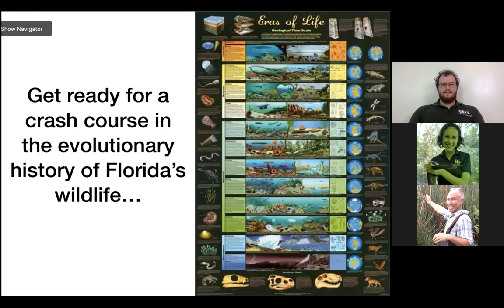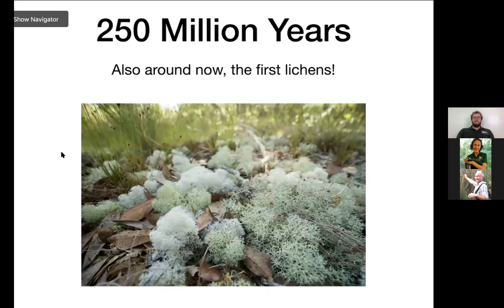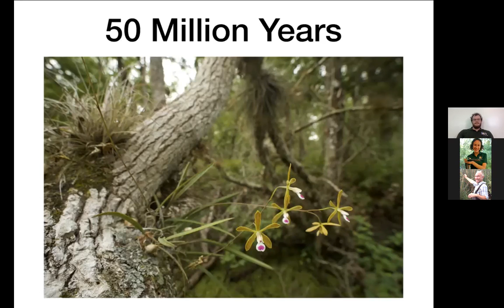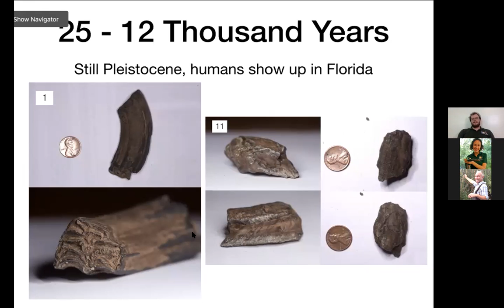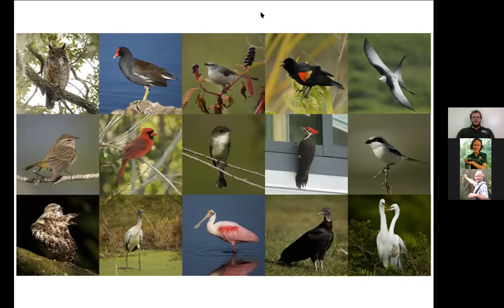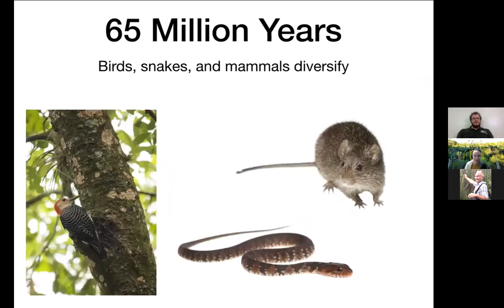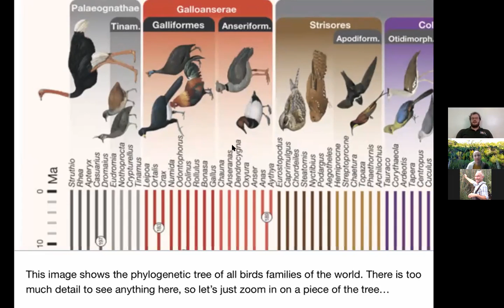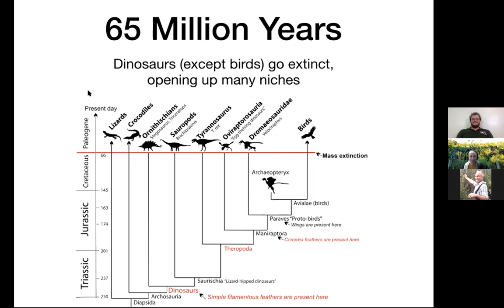500 Million Years at Brooker Creek Preserve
Recording from live webinar on 12/16/20
Have you ever looked at an alligator or a wood stork and thought “man, they look like living dinosaurs!”? Have you ever seen fossils and thought they looked similar to creatures still around today? And what about Florida specifically - when did all of the animals and plants we see here actually get here? This webinar will take a 500 million year journey through evolutionary history, looking at the origins of many of the creatures that call Brooker Creek home! We will find out that dragonflies haven’t changed much since before the dinosaurs, but that just 15,000 years ago (the blink of an eye in geologic time) Florida was full of enormous mastodons and mammoths, saber-toothed cats and giant ground sloths!

This whirlwind tour of natural history is geared towards adults and interested youth are welcome to join.

Brian Magnier is a naturalist and wildlife photographer originally from Springfield, Massachusetts. He studied ecology and evolutionary biology at Cornell University, where his passion for the natural world flourished. He has conducted research on birds in Borneo and Papua New Guinea, mammals in Alaska and New York, and lionfish in the Caribbean. Brian has worked as an environmental educator in New Jersey, a kayak and hiking guide in Alaska, and a snorkel tour guide in Indonesia. He enjoys sharing his knowledge and love of nature wherever he goes.